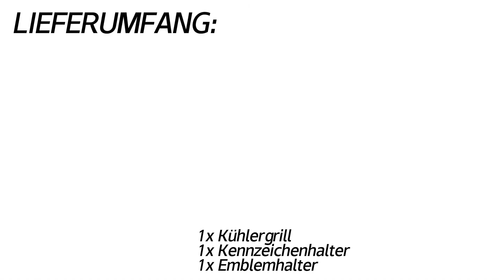SpeedyParts.de - S4 Look Schwarz Kühlergrill Front Grill für AUDI A4 S4 B8.5 8K Serien S Line MOPF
SpeedyParts.de - S4 Look Schwarz Kühlergrill Front Grill für AUDI A4 S4 B8.5 8K Serien S Line MOPF 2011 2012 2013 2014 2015 fg206